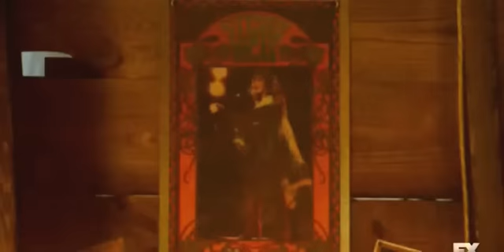American horror story coven - misty meets zoe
American horror story coven - misty finds zoe  and offers to look after Kyle and heal him
3x2 boy parts